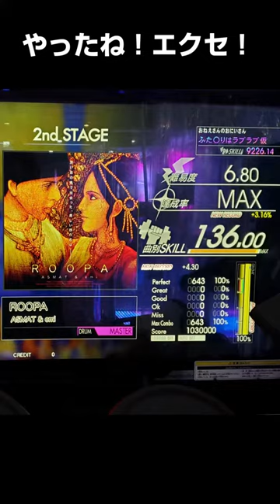【ドラマニ】エクセ！ この世のもぽではない ROOPA 紫D (左利き)【GITADORA】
低難度でもエクセは嬉しいね！
BPM遅いからグレやすいんだよな